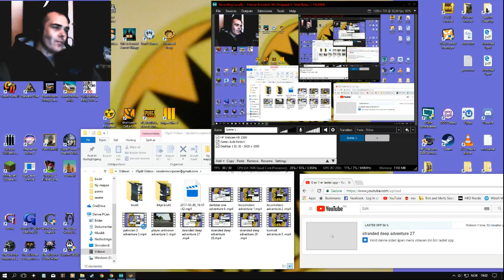stranded deep adventure 30